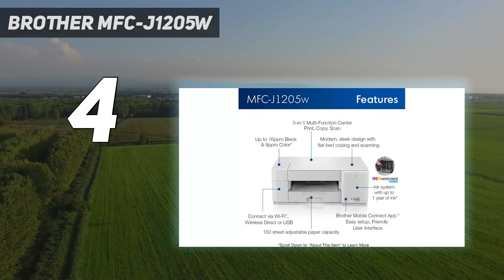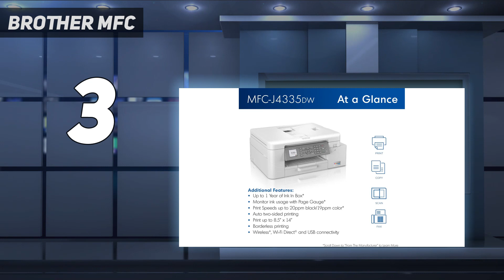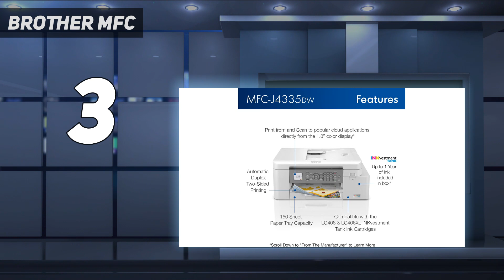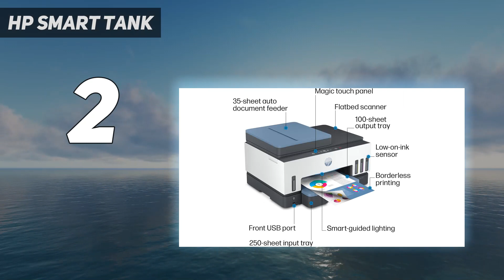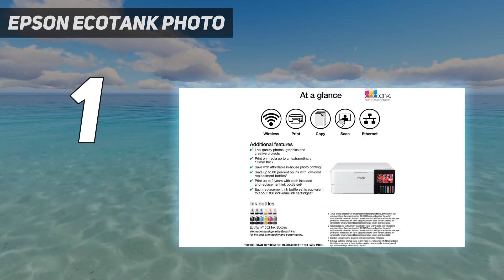Top 5 Best BEST HOME PRINTERS 2024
Here is the Updated Prices of the Best Home Printers in 2023!

Things that we mentioned in this video:
1. Epson EcoTank Photo  - B08R57JK88
2. HP Smart Tank  - B09CJCNJBL
3. Brother MFC - B092YN1JK5
4. Brother MFC-J1205W - B092YXNZT6
5. Canon PIXMA MG3620 - B010A7TZGW